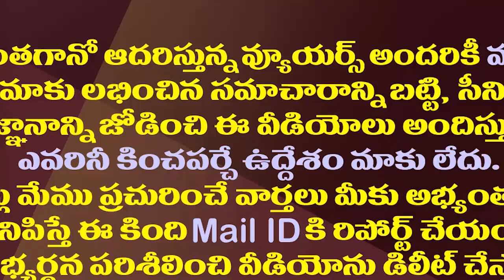ఎందుకోసం..ఎవరికోసం..పవన్ ఢిల్లీ టూర్ పై రోజా సెటైర్లు| MLA Roja Satires on Pawan Kalyan Delhi Tour